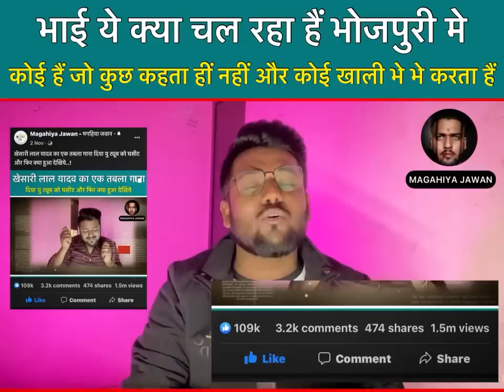भाई ये क्या चल रहा हैं भोजपुरी मे कोई हैं जो कुछ कहता हीं नहीं और कोई खाली भे भे करता हैं..!